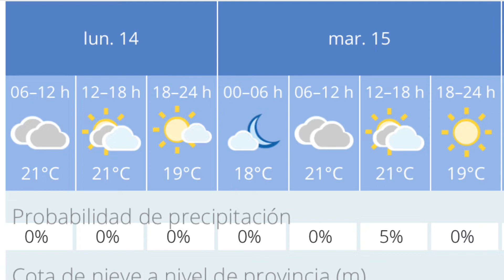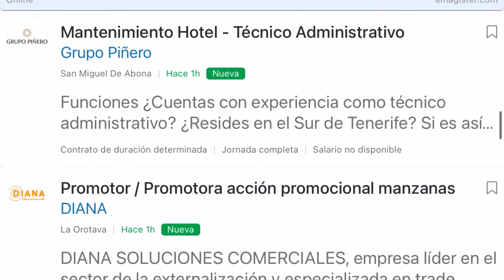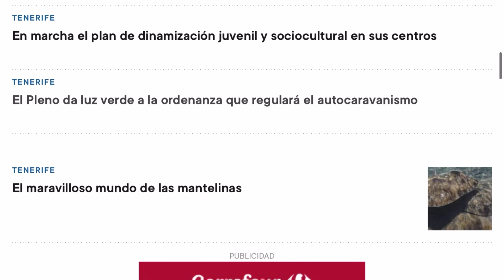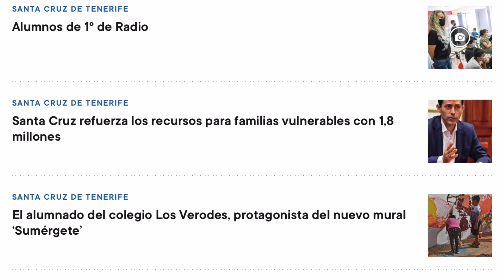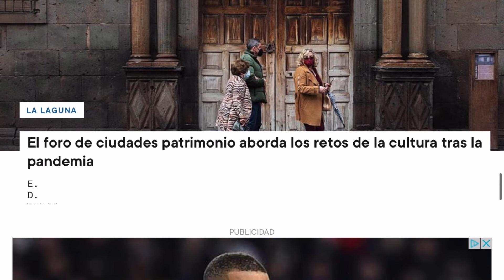🏝🇮🇨☀️TENERIFE HOY 14/6/2021